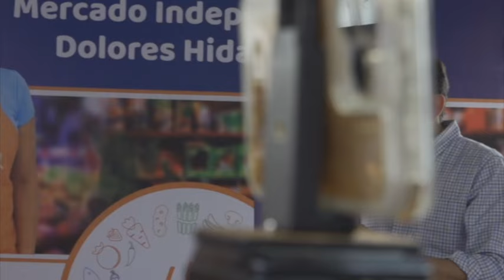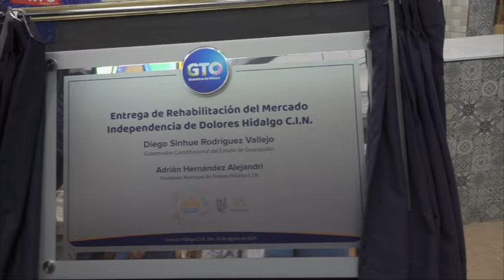Mercado Independencia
En su gira por Dolores Hidalgo el gobernador de Guanajuato Diego Sinhue hizo entrega de la rehabilitación del mercado independencia al cual se le invirtió 9 millones de pesos.